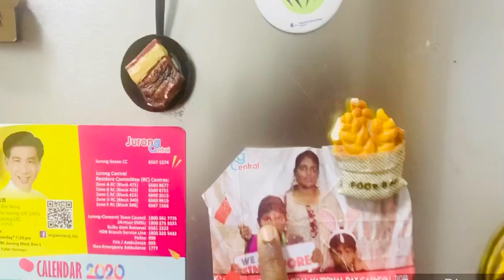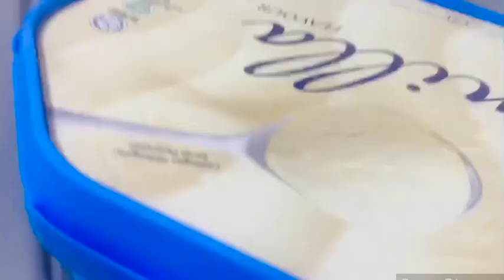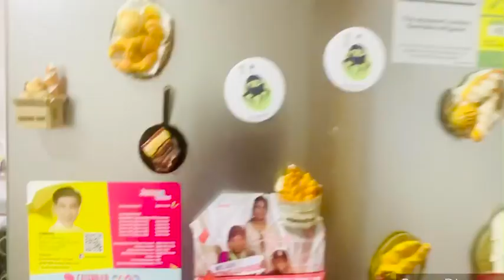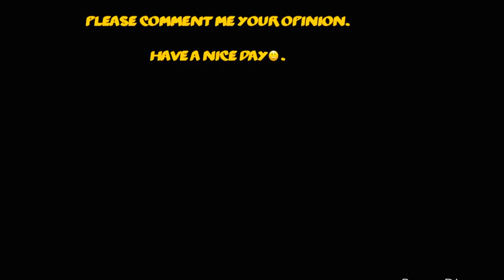My Fridge Organization.How I have organised my Fridge.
In this video,  you are going to see my Fridge Organization.

Please comment me your opinions.